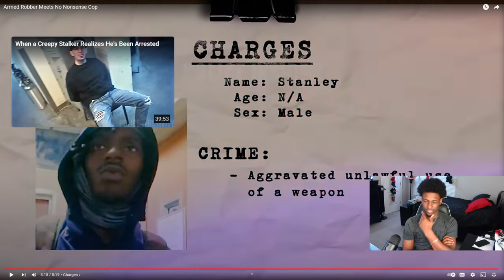Reacting to Armed Robber Meets No Nonsense Cop